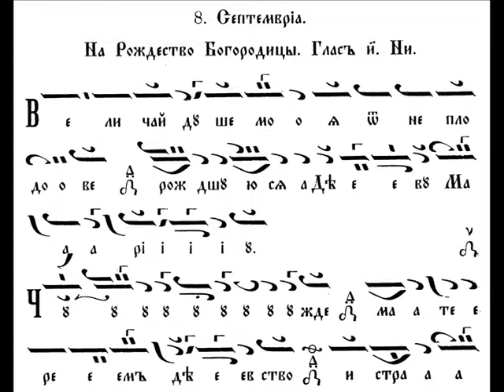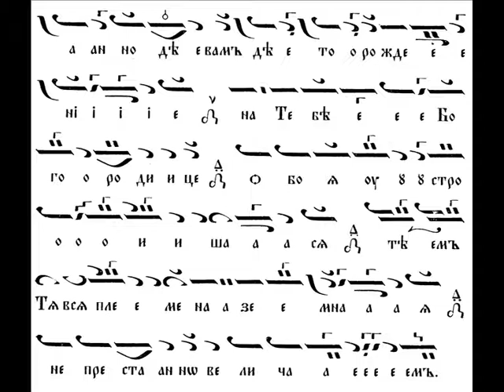Задостойник на Рождество Богородично, глас 8-ми